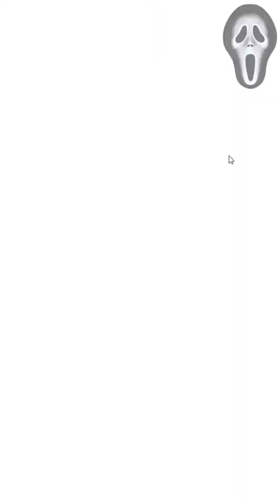Cut the Rope - Ancient Egypt Chapter - Gameplay (Android)